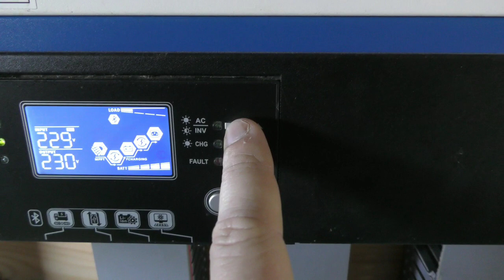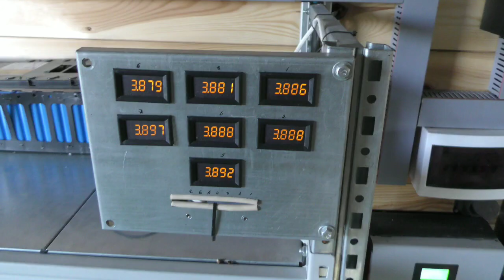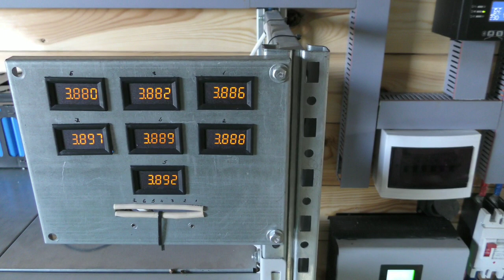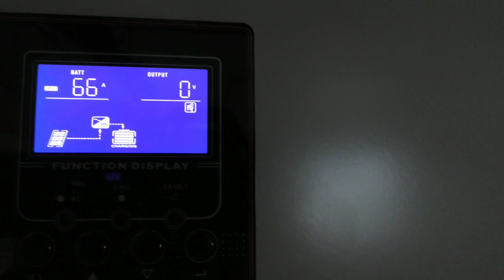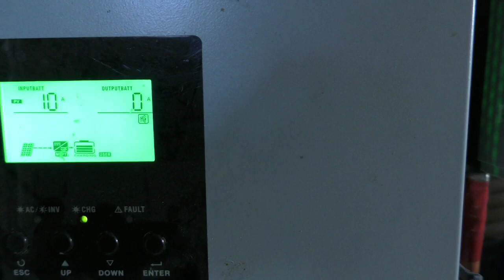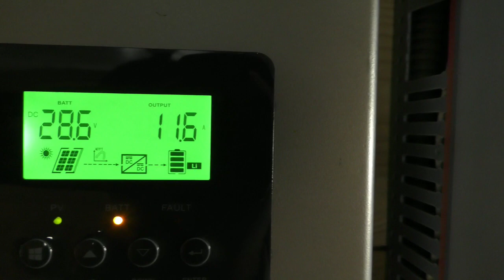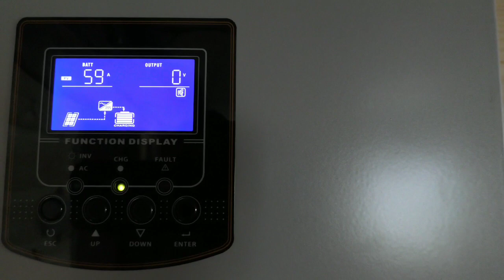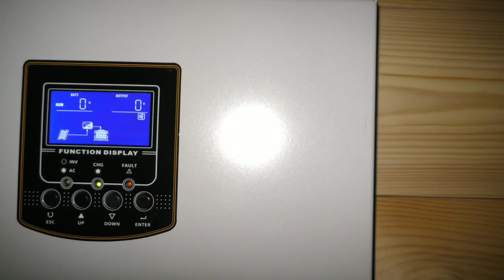Огромный ток заряда батареи 36 кВт.ч Fast charging huge battery.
В данном видео я покажу огромный ток зарядки батареи 36квт.ч. Изменение коснулись расключения солнечных панелей.
Ссылка на магазин продавца инвертера, показал себя очень достойно.